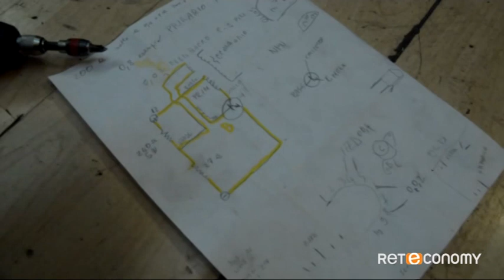Il risparmio del fai da te: Rulof | Non ci sono più soldi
Il fai da te può essere sia una soluzione anti crisi sia una opportunità non solo di risparmio ma anche di business.
Servizio realizzato da Elena Sanfilippo ed Emanuele Franzoso nel laboratorio di Rulof FAI DA TE alla scoperta delle sue invenzioni e del suo modello di business in qualità di Youtuber.